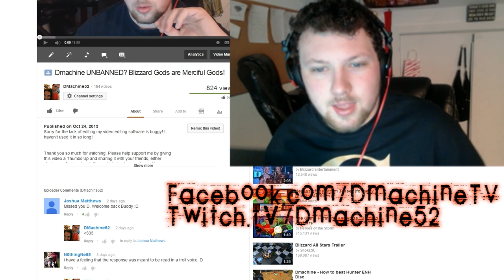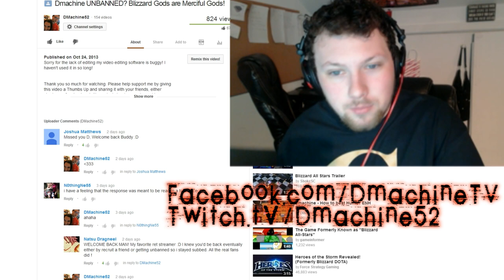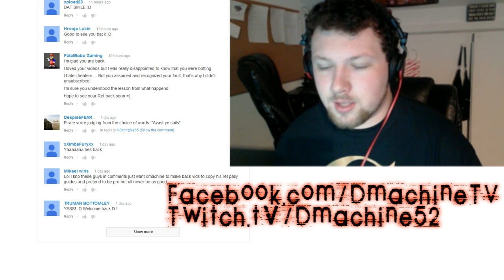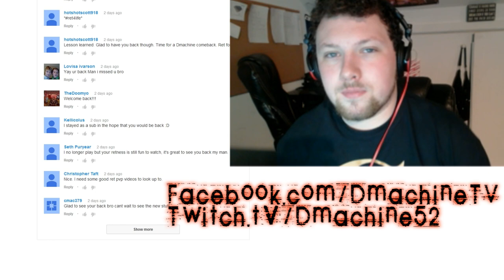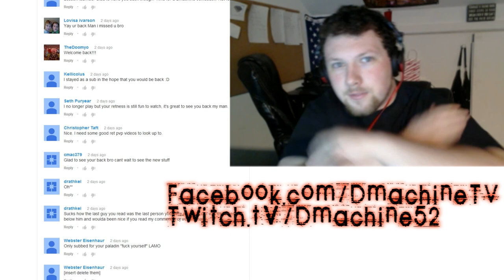My Thoughts on Patch 5.4 - Dmachine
3v3 footage and a guide video coming soon to a web browser near you!

Please help support me by giving this video a Thumbs Up and sharing it with your friends, either sharing on facebook or twitter or just showing my channel to a friend. This helps my channel grow more than anything.

•Follow my Stream, To be notified when I go LIVE!

Patch 5.4

I try read every comment you guys post on my videos, but sometimes the amount of comments can be overwhelming. DO NOT send a message to my inbox. To sign up for the Next Tournament go
Then Click on the most recent Tournament – Join Button Top right.